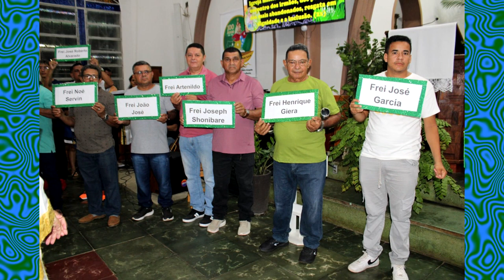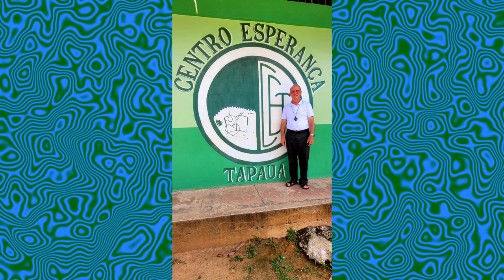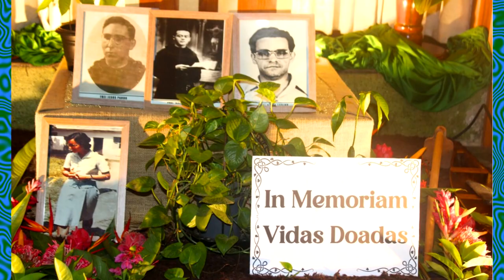Agradecimiento por el Centenario de la Prelatura de Lábrea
El obispo agustino recoleto Santiago Sánchez agradece con motivo de las celebraciones del I Centenario de la Prelatura de Lábrea (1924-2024) el apoyo de muchos, con un realista informe de situación de la Prelatura en sus principales obras sociales, de sus colaboradores y recursos.